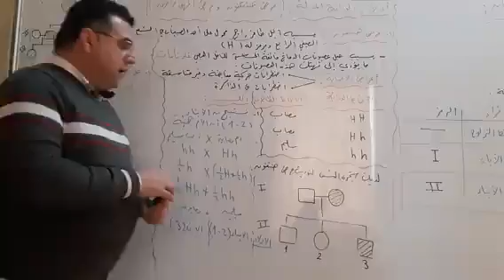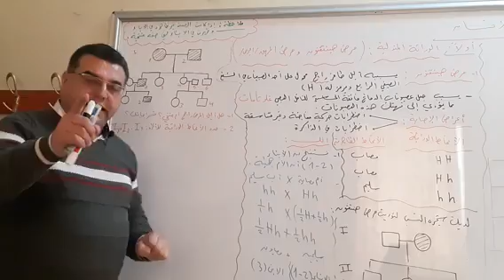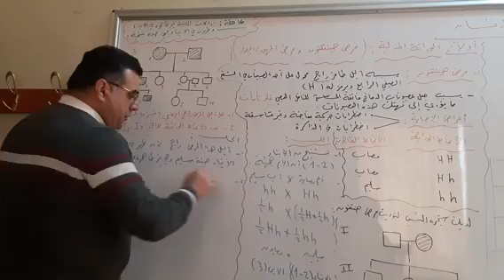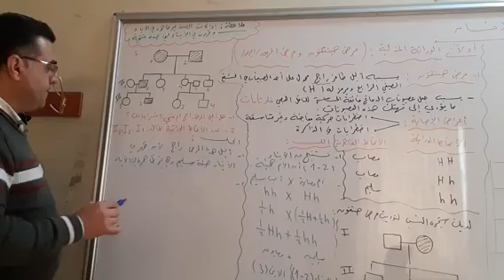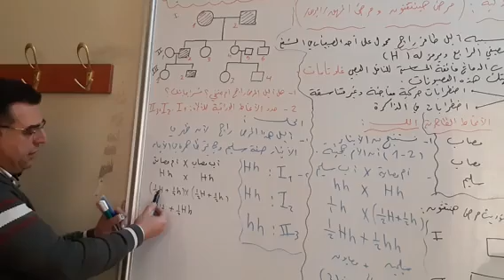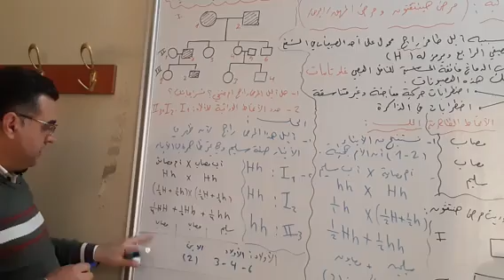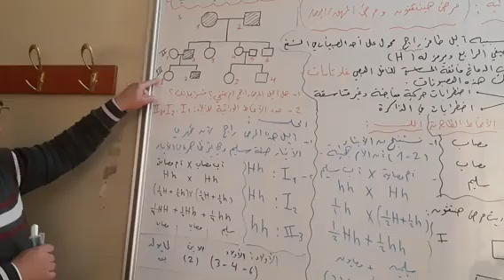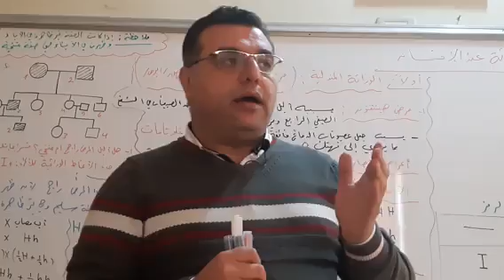مدرسة النشء الجديد الخاصة - علوم تتمة دراسةالوراثة عند الأنسان - الاستاذ وائل بزارة